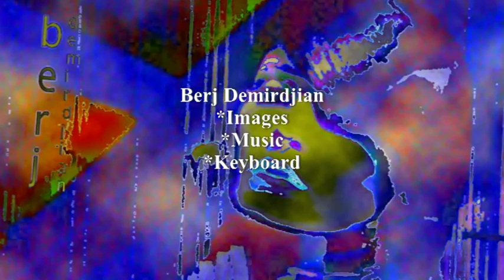A FACE-Berj Demirdjian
"A FACE"
"(c)2011 Berj H Demirdjian".
UK